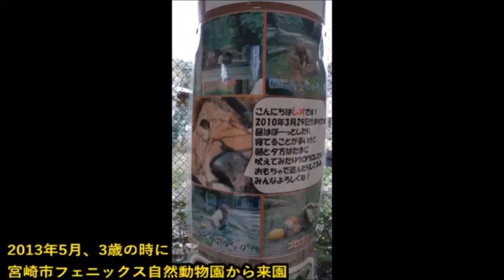【ボール遊び】ライオン（レオ）@とくしま動物園20221130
‹関連動画›

■レオときょうだい・ライ@到津の森公園

ライオン（ライ、リアン）@到津の森公園20221204

【咆哮】ライオン（レオ）@とくしま動物園20221130